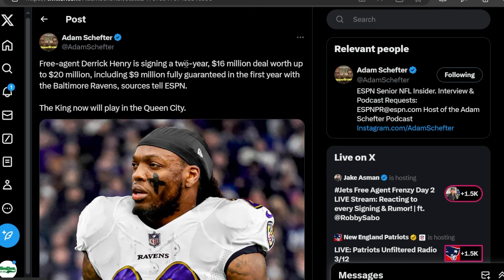Why Derrick Henry Makes The Baltimore Ravens UNSTOPPABLE...